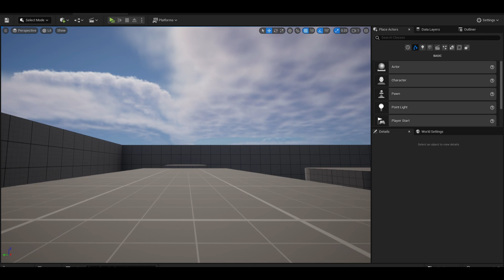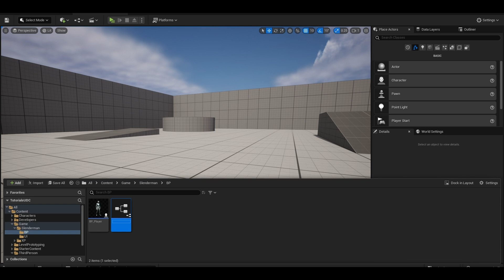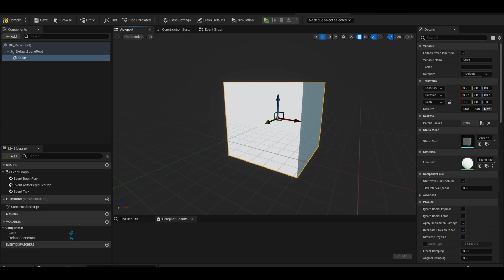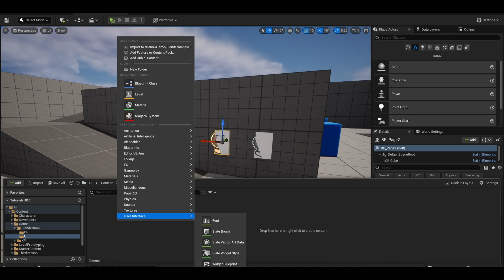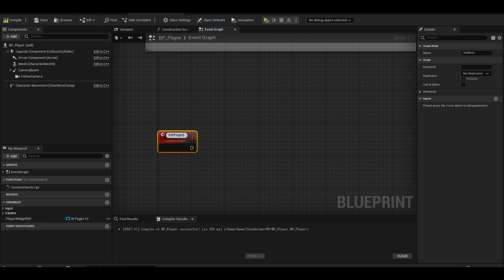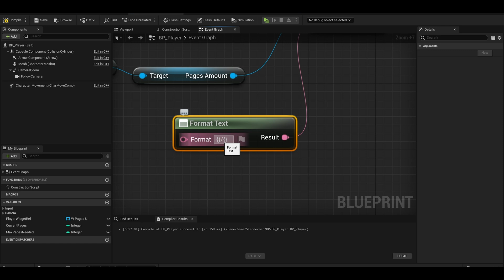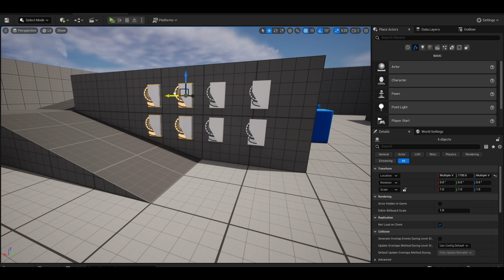Collect X Items Tutorial | Unreal Engine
In this tutorial, I show you how to collect as many items as you want in order to win a game. A generic system similar to Slenderman. Next tutorial will have the spawn system

Chapters:
00:08 - Overview
00:12 - Project Settings Add Input for Interact
00:30 - Adding Interact Key to the Player Blueprints
00:36 - Line Trace Setup
01:36 - Create Interact Blueprint Interface.
02:18 - Create Page Actor
02:35 - Page Actor Code
03:20 - Create Player User Interface
04:28 - Check If Player has the amount of pages you asked for Custom Event
06:06 - Call the check event in the pages actor
06:18 - Testing